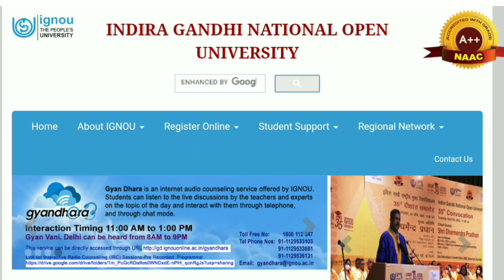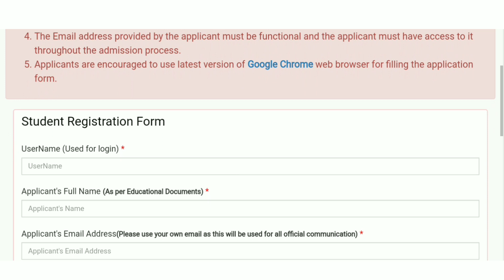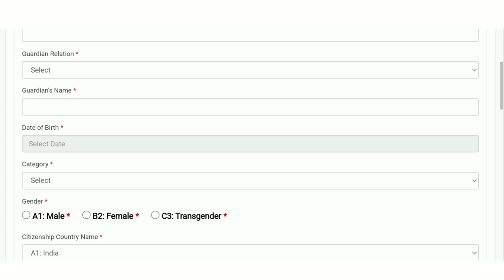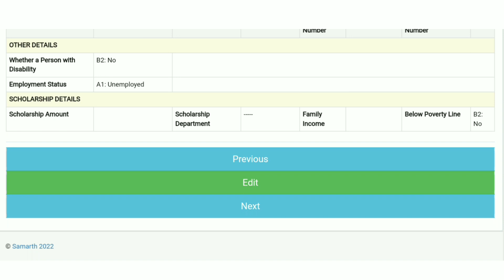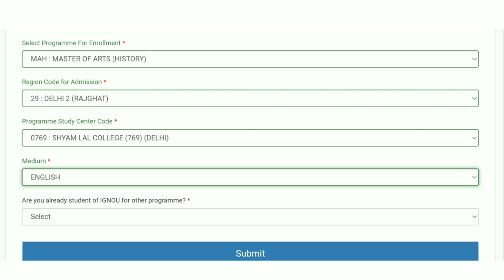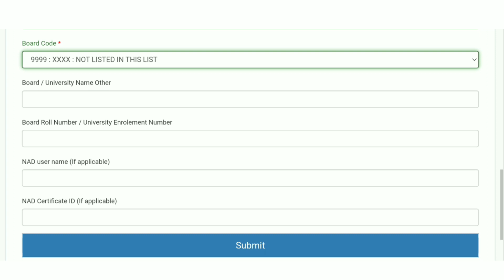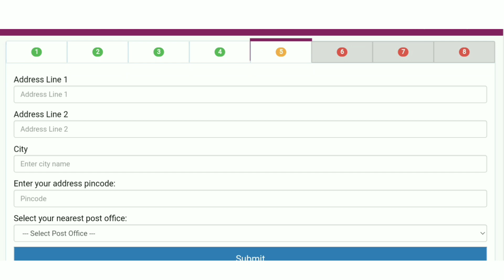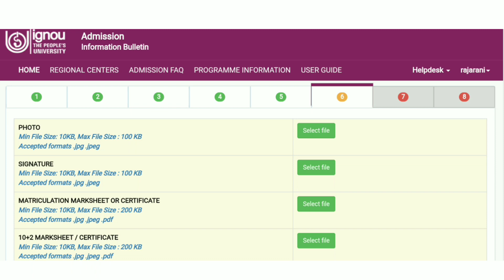How to fill IGNOU Admission From January 2023 Session| IGNOU Application Form 2023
Welcome to Apna Campus. This is pushpendra yadav. in this video we are going to discuss about How to Apply for IGNOU Admission January 2023 Session.

IGNOU admission 2023 is open for the January session. The last date to submit the application form for IGNOU UG, PG, PG Diploma, Diploma, and Certificate programs is January 31, 2023.

Candidates interested in applying for IGNOU 2023 admission to various programs offered by the university must check their eligibility criteria before applying. IGNOU holds its registration process in two cycles - January and July cycle. The January cycle for IGNOU registration form commences from December month of every year and for July cycle in May.